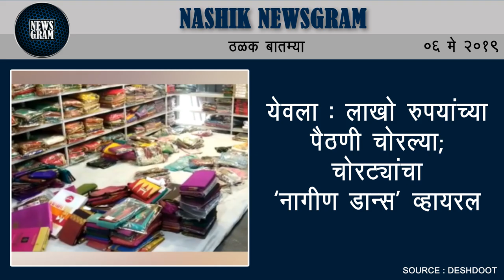Nashik Newsgram | Nashik News | Today's News Headlines | 6 May 2019